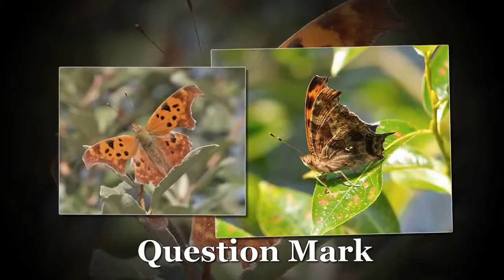**Buy Butterfly Books for Kids!! Bestselling Butterfly Books on Amazon!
Buy Butterfly Books for Kids!! :) Amazon has a variety of Bestselling Butterfly books for kids of all ages. You can get special discounts and even FREE Kindle books on Amazon.

I've found a variety of the bestselling books in Kindle and paperback versions for you to check out. If you love butterflies, then you'll love these books. :)

Popular on Kindle:

Butterfly World (The Wonders of Nature Series)

National Geographic: Caterpillar to Butterfly

Most of these books are great book for kids ages 7 -12.

Paperback and hardcover Favorites:

Butterflies and Moths